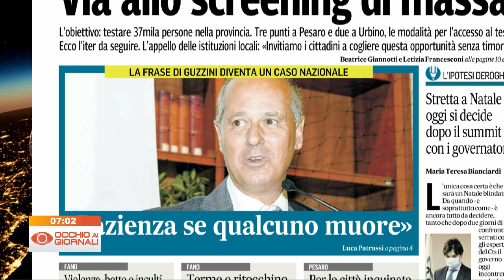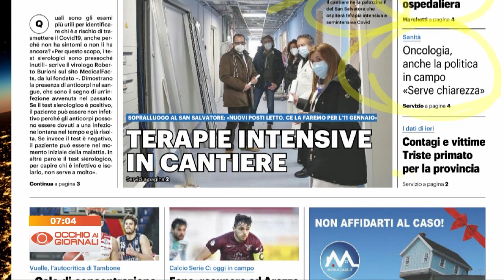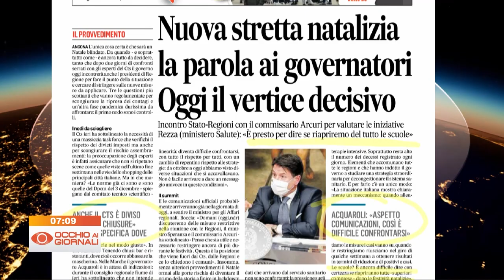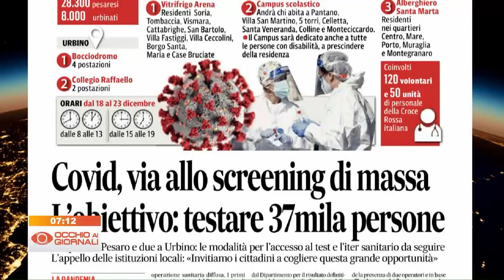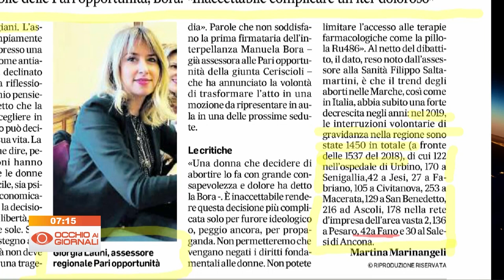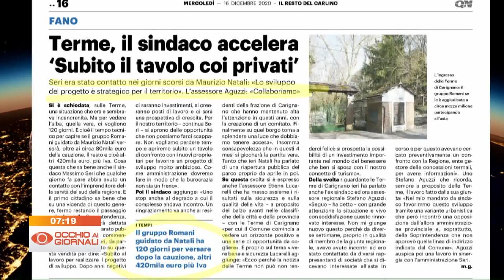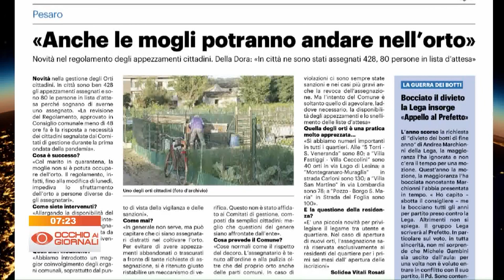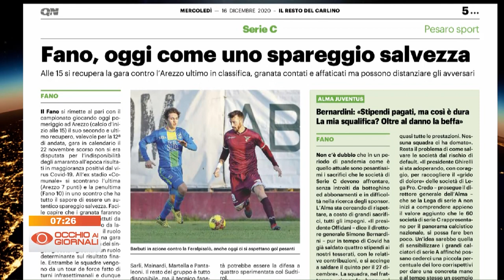Occhio ai Giornali 16 dicembre 2020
Guarda i titoli principali del Resto del Carlino e Corriere Adriatico